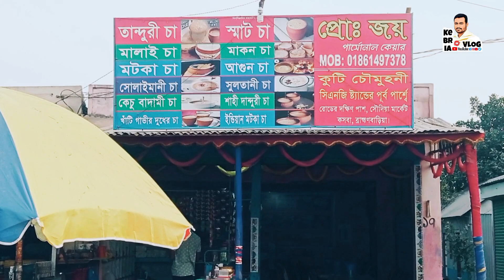এক কাপ চা ☕ খেতে ১৫ কিঃ মিঃ পথ পারি দিয়ে আসলাম। I traveled 15 km to have a cup of tea ☕.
এক কাপ চা ☕ খেতে ১৫ কিঃ মিঃ পথ পারি দিয়ে আসলাম।

I traveled 15 km to have a cup of tea ☕.

Food review Bangladesh food food best
food Vlogger  food channel YouTube
Food channel  Food review show
Food review show bd Restaurant review
Street food Street food in Bangladesh
Street food tour Street food maker
food club YouTube YouTube food review
YouTube food review bd food review show
food review club bd food addiction
Traditional food Traditional Bangla food
Street food hunting Street food hunt
Traditional food Traditional Bangladeshi street food Traditional food Bangladesh
Bangladesh food food best

Traditional food Traditional Bangladeshi street food Traditional food Travelvlog chicken foodbloggers homecooking dinner vlogger asmr kuliner eat foodpic homemadefood tastyfood

foody foodvideo foodreview kulinerindonesia foodlove vlogging foodstyling pinoyfood foodvideos streetfoodindia trending followforfollowback recipes delhifood yummyfood lunch streetfood Bangladesh food food best

Hello Friends Assalamualikum. Welcome To My "It’s Kebria Vlog" YouTube Channel.
This is "Mohammad Golam Kebria" Presenting you all kind of Travel/Tour/Food/Lifestyle vlogs in Bangla. Stay Blessed.
If you are interested in this channel.
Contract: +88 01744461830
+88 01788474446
This Channel Owner & Founder
Golam Kibria